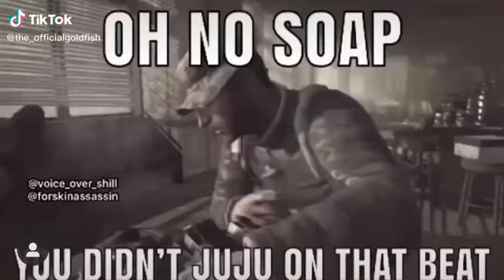Soap Didn’t JUJU On That Beat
L in the chat